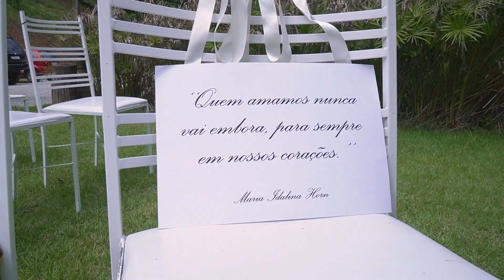Trailer Franciele e Jonatan